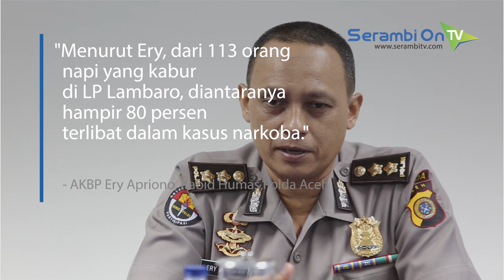Napi Kabur Dari LP Didominasi Kasus Narkoba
SERAMBITV.COM, BANDA ACEH - Kabid Humas Polda Aceh AKBP Ery Apriono bersama sejumlah jajarannya melakukan kunjungan silaturahmi ke Kantor Harian Serambi Indonesia di Meunasah Manyang PA, Kecamatan Ingin Jaya, Aceh Besar, Senin (10/12/2018).

Dalam kunjungan itu, Kabid Humas disambut Pemimpin Perusahaan Serambi Indonesia Mohd Din dan Sekretaris Redaksi Bukhari M Ali, serta para awak redaksi.

Dalam kunjungan itu, AKBP Ery membahas perkembangan sejumlah kasus yang terjadi di Aceh dalam beberapa pekan terakhir. Seperti kasus kaburnya napi dari Lapas Banda Aceh.

Menurut Ery, dari 113 orang napi yang kabur di LP Lambaro, hampir 80 persen diantaranya terlibat dalam kasus narkoba.

Jika dihitung dari jumlah napi yang kabur sebanyak 113 orang, maka dapat disimpulkan bahwa napi kasus narkoba hampir 90 orang.

Dalam kesempatan itu, AKBP Ery juga sempat mengunjungi ruang redaksi, Studio Serambi FM, dan melihat ruang percetakan.